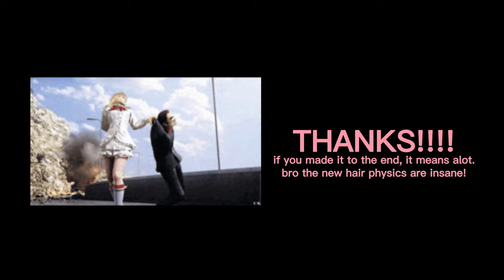『 TEKKEN 8 CNT 』 Lili Combos & Ideas - Platinum Grace 😇💃🏼 (Counter Hit Routes + Rage Arts)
Lili never knows who she's fighting against. Only Asuka 🤣

Bandai Namco & Tekken Project really outdid themselves with this game, and they gave Lili so many incredible tools. It was hard to condense all of it in a bite sized video like this lol. Hope you enjoy!

Tekken 8 isn't out, yet..
So, feel free to learn about T7 Lili on RBNORWAY! 🌟🌟

🔥C(HEAT) SHEET🔥
Lili - Character Combo Move Set

1: Left Punch
2: Right Punch
3: Left Kick
4: Right Kick

qcf: ⬇️↘️➡️
qcb: ⬇️↙️⬅️
f: ➡️
b: ⬅️
d: ⬇️
u: ⬆️

FC: From Crouch
BT: Back Turned

🤺 Key Moves, Notations
🟡 Narcissus (Dew Glide Cancel) - ff3
🟡 Moonsault Narcissus (Dew Glide Cancel) - u33
🟡 Horizon Slide - FC df3
🔵 Feisty Rabbit Deuxième (Heat) -  b3 or b4 hold
🟡 Orleans Sword - df2
🟢 Arc-en-Ciel - BT 34 (Homing Mid)
🔴 Platinum Grace (Tornado) - qcf3
🔴 Scorpio's Sting (Tornado) - BT 12
🟣 Rose Piercing Thorn (Combo Ender) - qcf14
🔵 Nocturne (Heat Engager) - qcf21
🔵 Black Swan (Heat Engager) - 3+4
🔴 Angel Heart (Tornado) - qcf1+2
🟡 Matterhorn Ascension - d3+4
🟡 Élysée Le Bras Allongé Caracole (Dew Glide Cancel) - b14

Watch  『 TEKKEN 8 CNT 』 Lili Combos & Ideas - Platinum Grace 😇💃🏼 (Counter Hit Routes + Rage Arts) on Youtube, created by aarmani!

📖 Chapters
00:00 - Intro
00:11 - Double Narcissus - Intermediate (69 Damage)
00:18 - Sub Zero Horizon Slide! (65 Damage)
00:26 - NEW! She's getting Feisty! (74 Damage)
00:33 - Orleans Meme Sword (71 Damage)
00:45 - NEW! Arc-en-Ciel is Damaging! (77 Damage)
00:57 - NEW! Platinum Grace (81 Damage)
01:08 - NEW! Scorpio's Sting Side Switch! (77 Damage)
01:21 - NEW! Rose Piercing Thorn Ender! (78 Damage)
01:30 - Nocturne Heat Dash! (91 Damage)
01:45 - NEW! Black Swan Heat Engager! (94 Damage)
02:00 - NEW?! Angel Heart is Back! (107 Damage)
02:16 - Final Combo (109 Damage)
02:38 - Outro - New Weave